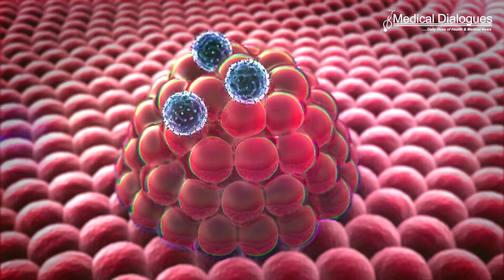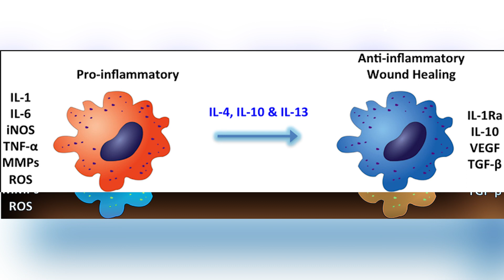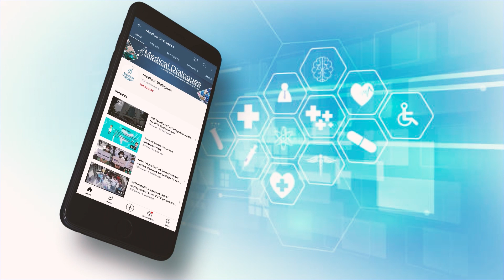Using the body’s own cells to treat traumatic brain injury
More than a million people in the US suffer from a traumatic brain injury (TBI) every year, about 230,000 of them are hospitalized, and almost 70,000 die from TBI-related causes. There is currently no treatment for the damage caused to brain tissue during a TBI, beyond managing a patient’s symptoms. One of the main drivers of TBI-caused damage is a runaway inflammatory cascade in the brain.
Scientists have created a new treatment for traumatic brain injury (TBI) that shrank brain lesions by 56% and significantly reduced local inflammation levels in pigs. The new approach leverages macrophages, a type of white blood cell that can dial inflammation up or down in the body in response to infection and injury.
The team created disc-shaped microparticles called “backpacks” containing anti-inflammatory molecules, then attached them directly to the macrophages. These molecules kept the cells in an anti-inflammatory state when they arrived at the injury site in the brain, enabling them to reduce local inflammation and mitigate the damage caused. The research is reported in PNAS Nexus.
“It’s generally believed anti-inflammatory therapies can be effective for treating TBI, but so far, none of them have proven effective clinically. Our previous work with macrophages has shown us that we can use our backpack technology to effectively steer their behavior when they arrive at the injury site.